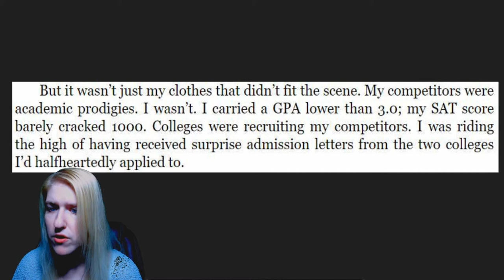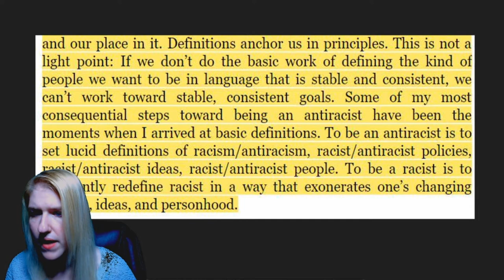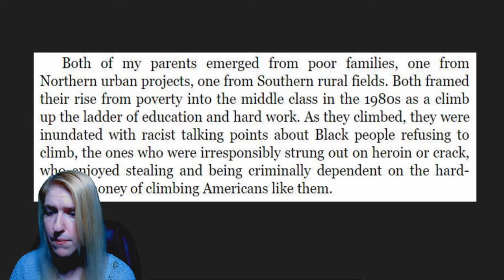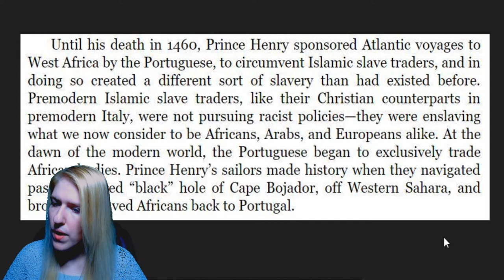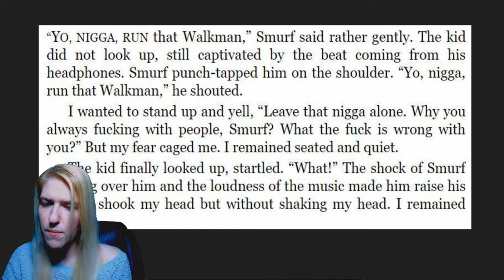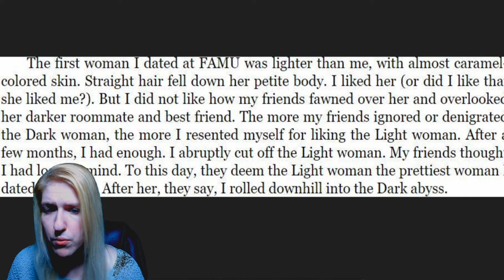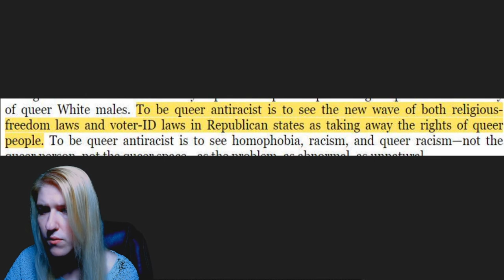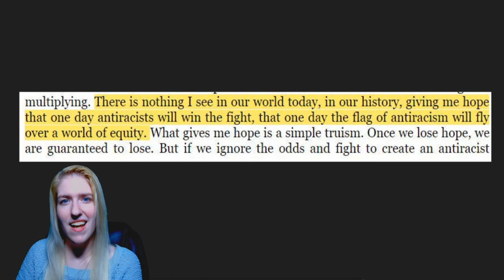Ibram X Kendi's How to be an Anti-Racist, a Memoir About... His Being a Racist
What do you think? Let me know below!

Check the book out for yourself!